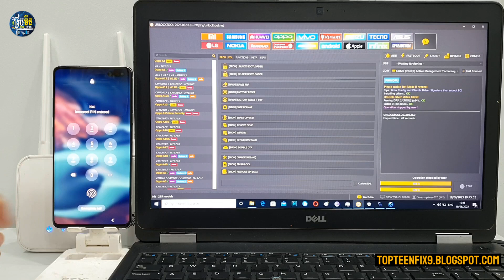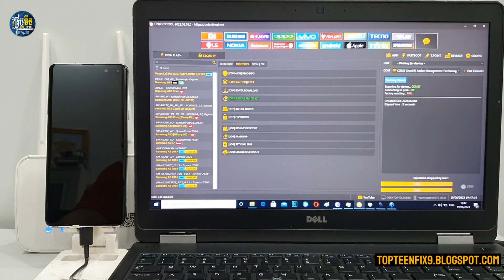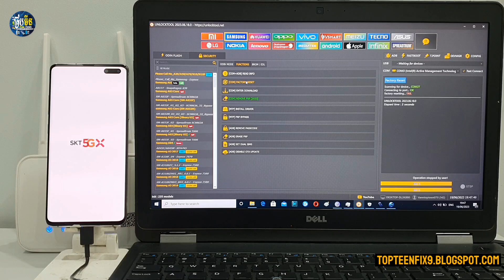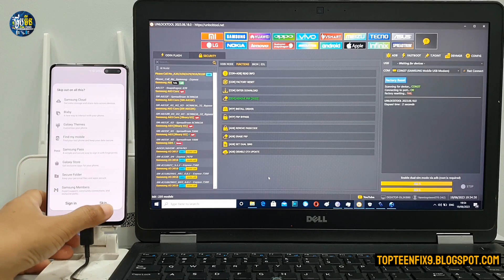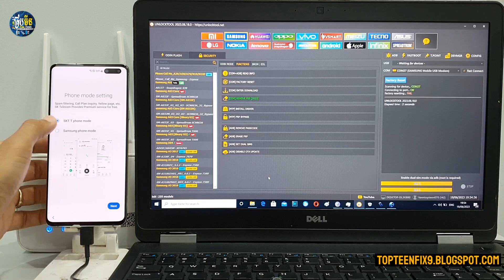Samsung S10 plus frp unlock tool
For more about TopTeenFix :
Blogger: